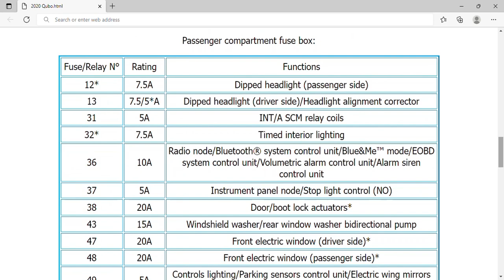2020 Fiat Qubo Fuse Box Info | Fuses | Location | Diagrams | Layout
2020 Fiat Qubo Fuse Box Info | Fuses | Location | Diagrams | Layout